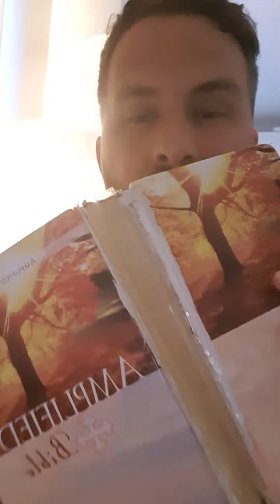God is calling every deserter back to His army.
Late night heart to heart talk with MJ.
 Marc Joshua saw an image of a lot of deserters running away from God's army and mission in life. God is calling them back to Him. He is doing this by pouring out nostalgia of first love for Jesus in their hearts. (Revelation 2:4)  A 'Joshua generation', a remnant, of reckless lovers- and fighters of God is rising. They will obey every command He gives, strengthened by their love for Him. (John 15: 9-10) They will live a life of total surrender to the Holy Spirit and they will be bold like fearless lions. (Prayer and impartation at the end of the video) Love & Shalom in Yeshua!